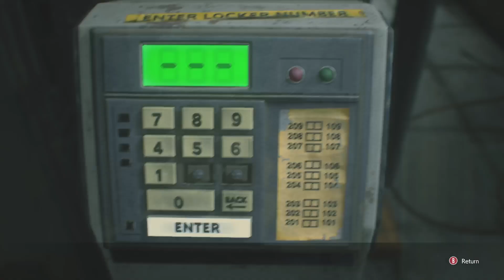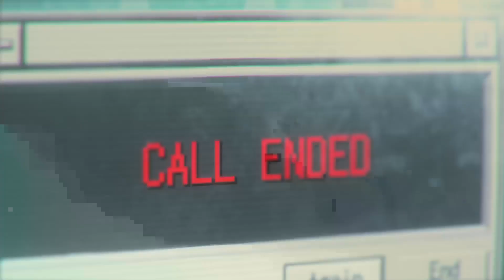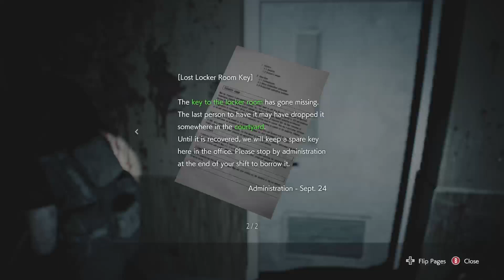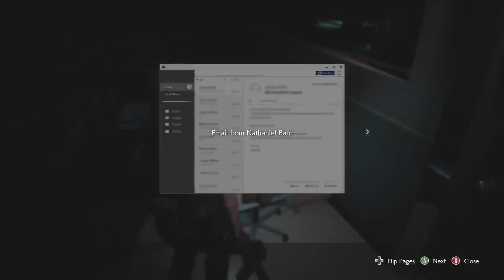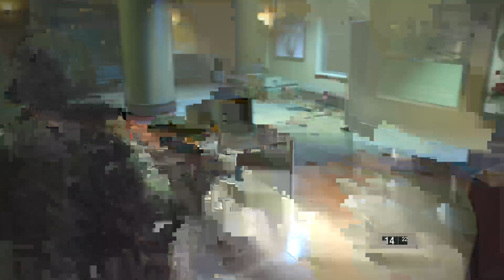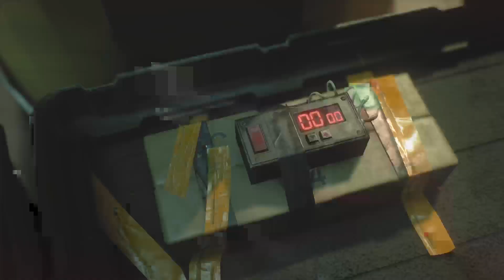Resident evil 3 first playthrough part 3